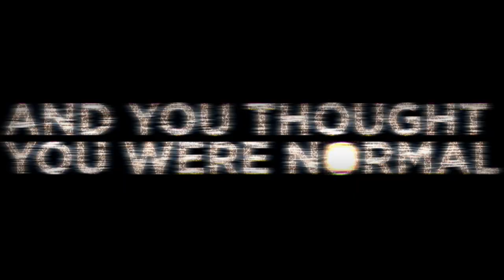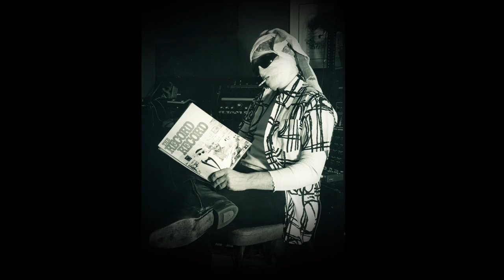And You Thought You Were Normal TRAILER 3 rev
If you're Canadian, and followed the rock/alternative music scene in the '70s and '80s, you will recognize the name Nash The Slash. From his stint as a founding-member of platinum-certified prog-rock band FM, to the launch of his utterly unique solo career, for a few years Nash The Slash was something of a rock star here. Even outside of Canada, Nash The Slash definitely enjoyed a moment in the sun with a UK record contract, opening slots for Devo and The Who, and fans and collaborators including Iggy Pop, Jim Carroll, and Gary Numan. Flirtations with the mainstream aside, Nash The Slash emerged in the '70s and remains to this day a quintessential cult music icon with rabid and devoted fans throughout the world.

For those of you who've never heard of Nash the Slash, with just a quick Google search you'll find yourself bombarded with an onslaught of strange, otherworldly, and often downright macabre Nash The Slash imagery - a mummy in a top hat and sunglasses playing the violin. Who is this guy?

In our upcoming, feature-length documentary - AND YOU THOUGHT YOU WERE NORMAL - we not only celebrate Nash The Slash’s distinctive, uncompromising, and undervalued music career, we also take you behind the bandages to reveal the mysterious and contradictory man and enigmatic icon, Nash The Slash. As an artist and performer, Nash The Slash wanted to be known as nothing more than the fantastical bandaged character that he presented on stage and in photos, a cryptic conduit for his utterly unique, dark, and powerful soundscapes. The anonymity of his persona - a featureless face covered in bandages - freed him to become a canvas that was as theatrical as it was paradoxical. But behind the bandages there were many things that Nash The Slash didn’t want you to know. He didn’t want you to know his name, his age, or what he looked like. Dig around a little, and you may just find references to Nash The Slash being a queer icon, one of Canada's first gay music scene veterans. Whether this was truly a part of the identity that Nash The Slash wanted to present is debatable at best. His sexuality was not known by all that worked with him, and he didn't officially come out until his 1998 Toronto Pride performance at the age of 50.

Nash The Slash passed away in 2014, age 66, less than two years after announcing his retirement from a 40-year career in the music business. Since that time, several production companies have approached Nash's estate in hopes of producing a documentary. Side Three Media pitched the estate at the right time with a complimentary vision about how to produce this film, and have been honoured with the task of documenting Nash The Slash's fascinating story. In production since 2016, And You Thought You Were Normal will be released in 2020.